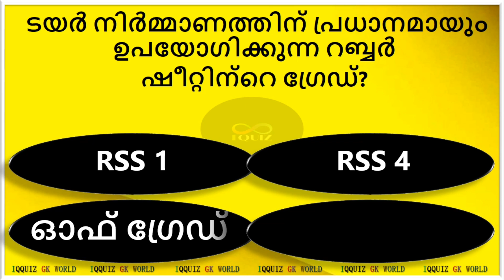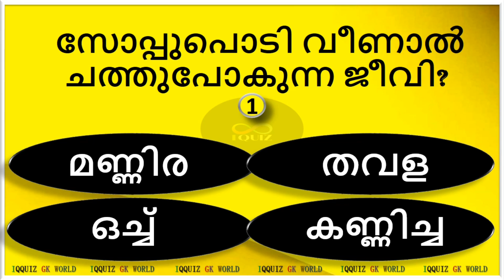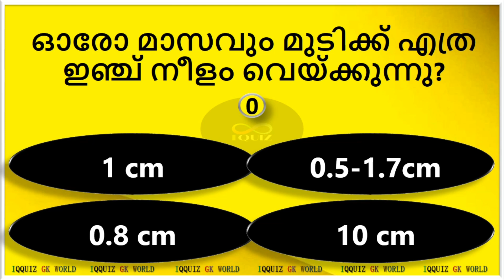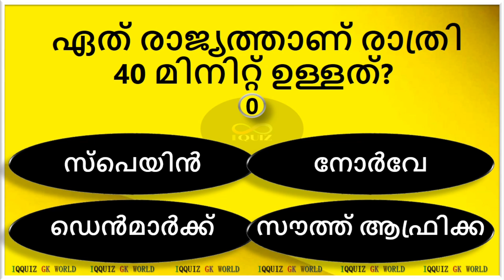സ്ത്രീകളുടെ അറിവിലേക്ക്😉 ഒപ്പം പുരുഷൻമാരും🤑 15GKMCQ | PSCGK | IQQUIZ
IQ QUIZ is an Educational Channel dedicated to all GK and Mental Ability seekers. Videos consists of Infinite MCQ model Quiz Questions covered from 👉🏻Health | Biology | Disease | History | Intresting World Gk | Current Affair.

Query Solved :-
GK
Mock Test
Quiz Malayalam
General gk question
psclatestnews  knowledge
പൊതുവിജ്ഞാന ക്വിസ്‌
gk malayalam
republic day quiz
quiz malayalam
Health
History
Geography
Physics
Chemistry
Biology
Information Technology
Arts
Political Science
politics GK
General Knowledge
Malayalam GK
Kerala PSCgk
kerala
malayalam
gk questions malayalam 2022
Indian History
gk
Awards quiz
malayalam cinema
malayalam movie